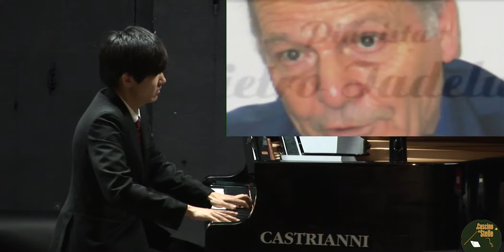5° Concorso Internazionale di Piano "Piana del Cavaliere" in memoriam Pietro Iadeluca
Aspettando il 5° Concorso Internazionale di Piano "Piana del Cavaliere" in memoriam Pietro Iadeluca, ricordiamo le edizioni passate.